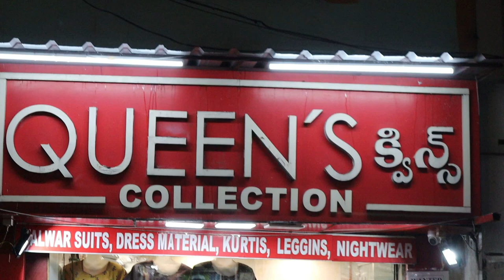Nighties, Night dresses & feeding Nighties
1. Video Calling Support Available.
2. We are available from – 11.30am to 7.30pm only
3. In-house Tailoring Facility
4. Worldwide Shipping Facility Available
5. Payment Can Be Made Through
Net Banking and Google Pay.
6. COD Not Available.
7. Sometimes Price may Change as per the size of Readymade, Kurti’s and Nighties.
8. The Products Shown in the Video
9. The color of the piece may Little vary due to Photography and Mobile Resolution.

Shop address:
QUEEN'S COLLECTION